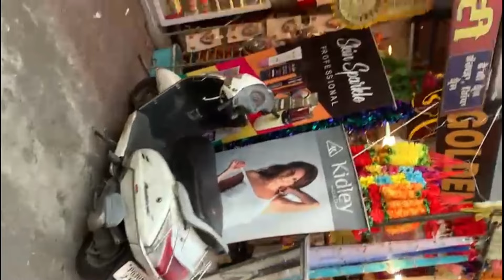घर के काम के साथ साथ गुरु पर्व का खरीदारी और आप सबको हैप्पी गुरपुरब